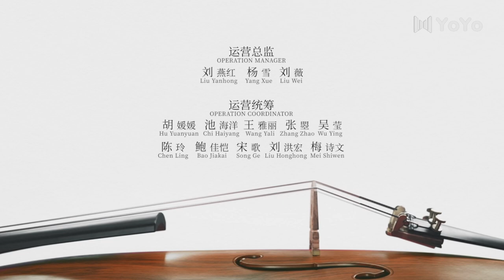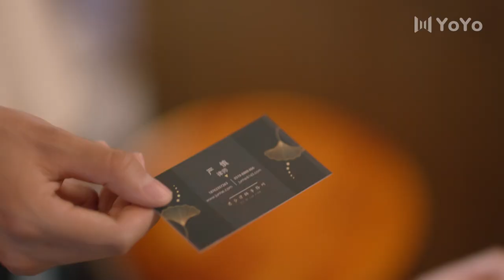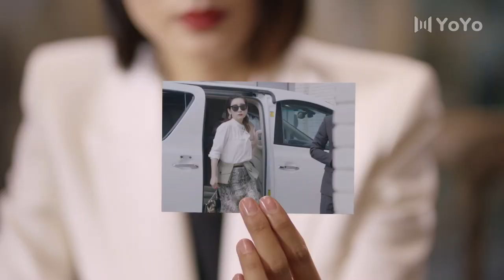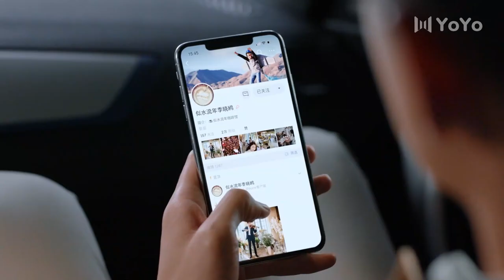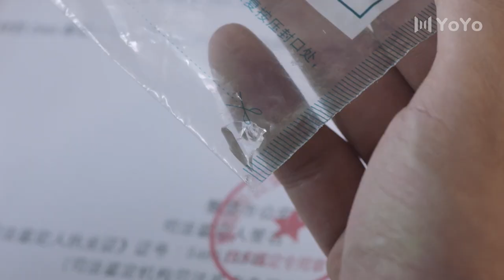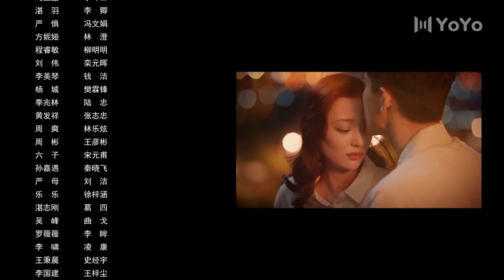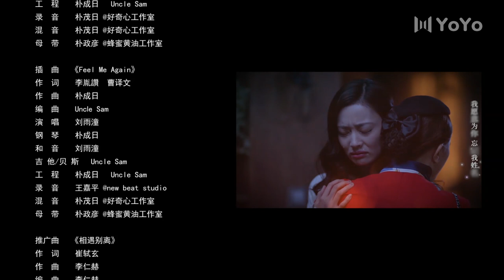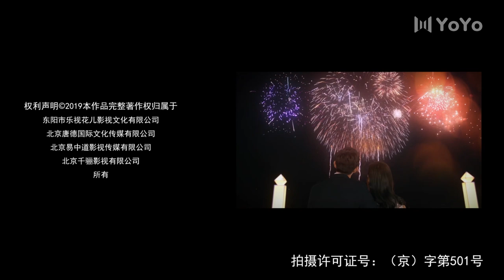【FULL】最初的相遇,最后的别离 16 | To Love 16（林更新、盖玥希、杜淳、秦海璐）